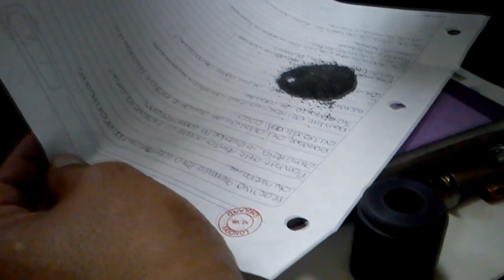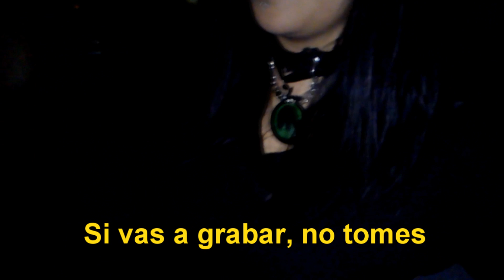VIDA ANORMAL: EXPLOSIONES, CRADLEOFFILTH & MINI ME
GAMERTAG: LadyOstaraVlog

*Este video fue borrado por copyright en mi canal principal, pero puedes verlo aqui